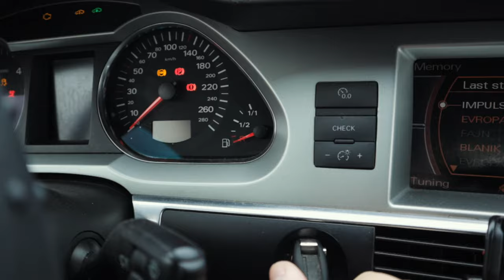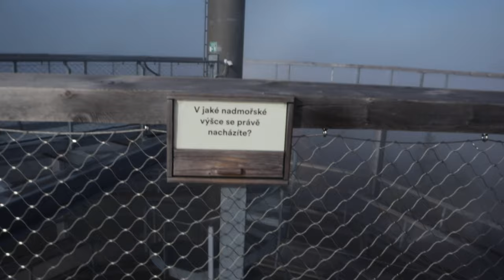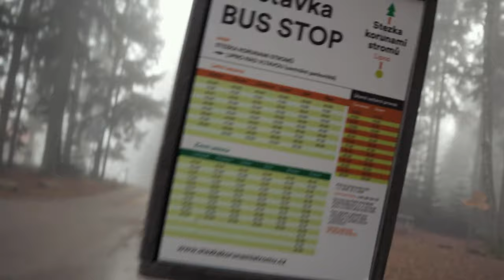Šumava 2020 | ep.2 (CZ)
Šumava 2020 | pt.2

Co nosím v batohu? Stezka korunami stromů a první fotky.

Switch to FullHD for the best Experience!